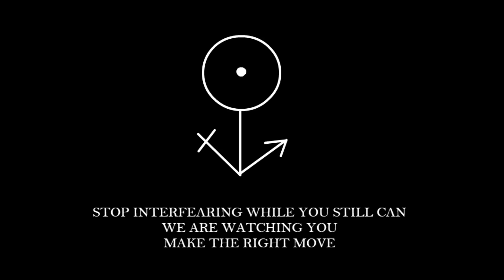I saw something in the woods I can't explain - full story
In this video, I narrate a post from Reddit nosleep in storytime format.

Narrated by: Chills
Written by: mrtoast98
Edited by: Huba Áron Csapó
Intro by: Jacob Snarr